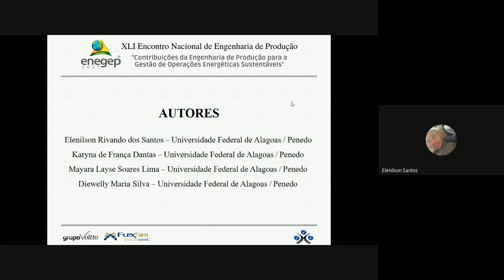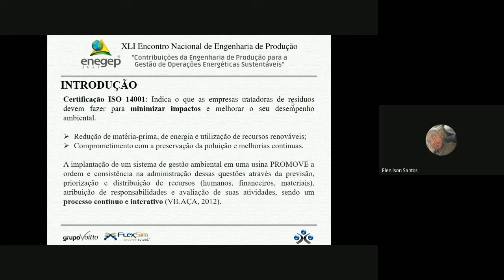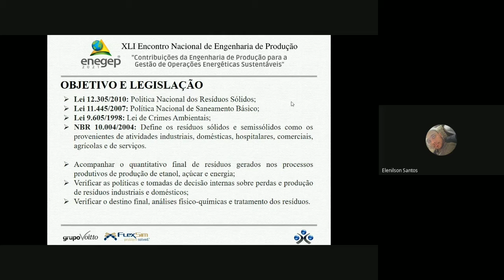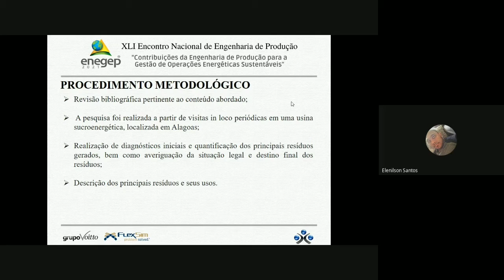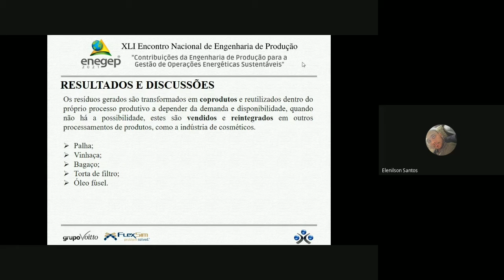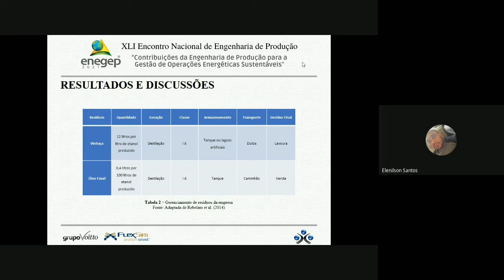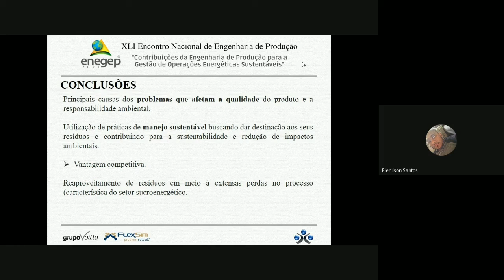Gerenciamento de Resíduos Industriais no Setor Sucroenergético: Estudo de Caso em uma Indústria AL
Elenilson Rivando dos Santos - Universidade Federal de Alagoas
Karyna de França Dantas - Universidade Federal de Alagoas
Mayara Layse Soares Lima - Universidade Federal de Alagoas
Diewelly Maria Silva - Universidade Federal de Alagoas